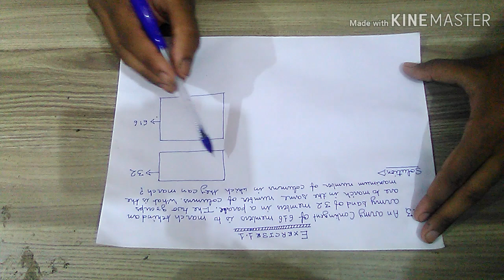Question 3 Exercise 1 1 class 10 maths , Euclid division algorithm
In this video I explained the third  question of exercise 1.1 of class 10 of C. B. S. E..